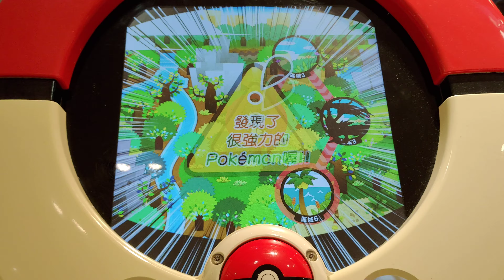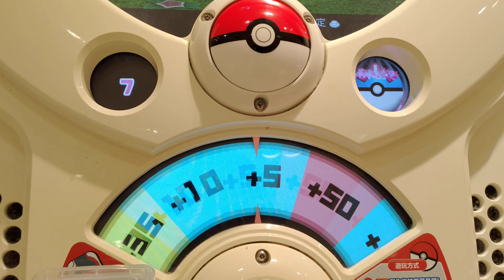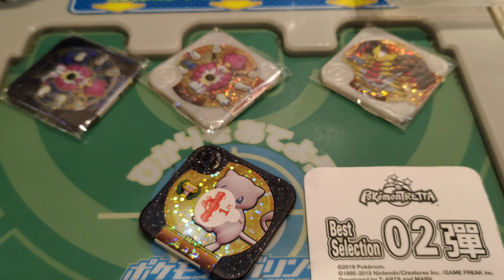[Pokemon Tretta Championship Colletion] 第932集 暗影潛襲攻擊夢幻 2020年6月9日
節目表：
Pokemon TRETTA 每週一至週日 下午17:30
Pokemon Gaole 第3彈 每週一至週日 晚間19:00

暗影潛襲攻擊夢幻 2020年6月9日